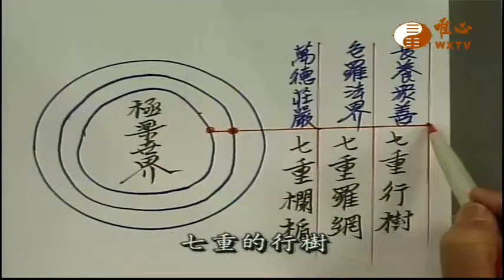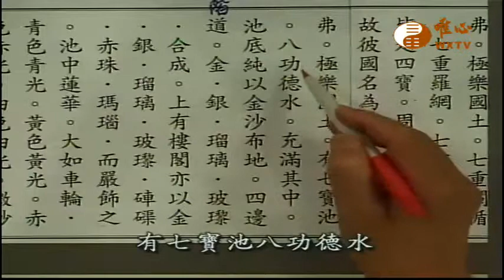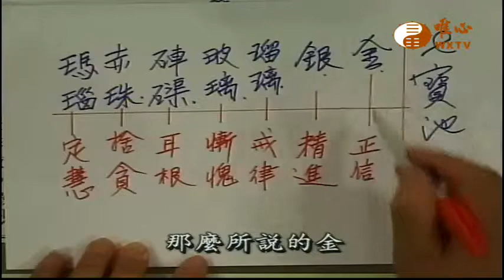(七寶池 一)(金 一)【阿彌陀經198】｜ WXTV唯心電視台